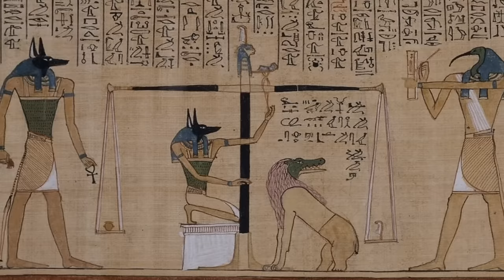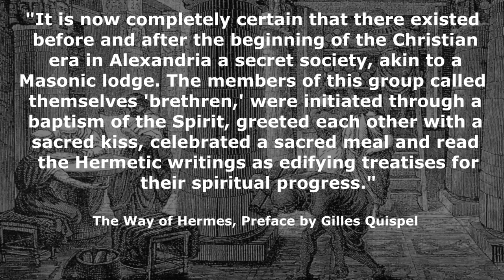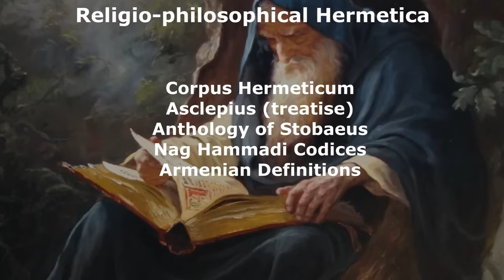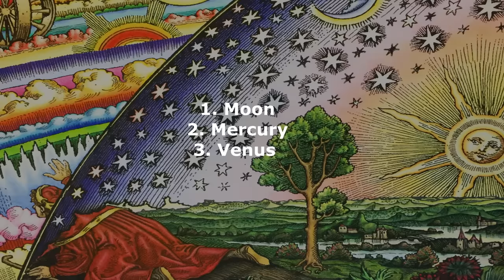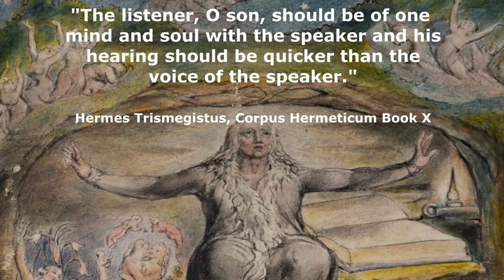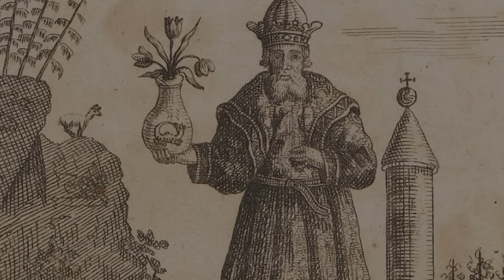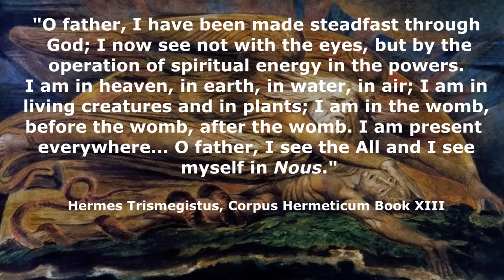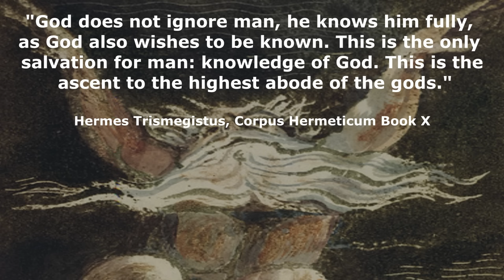Hermeticism: The Ancient Wisdom of Hermes Trismegistus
The legendary figure of Hermes Trismegistus (Hermes Thrice Great) is the inspiration for the spiritual teachings known as Hermeticism. He is a syncretism (joining) of the Greek deity Hermes, the winged messenger of the Gods, and his Egyptian counterpart, the Ibis-headed moon god Thoth.

The Way of Hermes involved altered states of consciousness in which practitioners went through a training regime that involved luminous visions, spiritual rebirth, cosmic consciousness, and union with the divine beauty of universal goodness and truth to attain the salvational knowledge known as gnosis.

✉️ Mailing address:

Eternalised
28080 Madrid, Spain

📚 Recommended Reading

▶ The Way of Hermes
▶ The Asclepius
▶ Hermetica
▶ The Greek Magical Papyri
▶ The Egyptian Hermes
▶ The Arabic Hermes
▶ Hermetic Spirituality and the Historical Imagination

🎶 Music used

5. Crystal Dream Mix Background Music – CO.AG Music
6. The Long Dark – Scott Buckley
8. I Walk With Ghost – Scott Buckley
11. Extrapolation – Scott Buckley

📝 Sources

- Copenhaver, B. P. (1995). Hermetica: The Greek Corpus Hermeticum and the Latin Asclepius in a new English translation, with notes and introduction. Cambridge University Press.
- Hermes (Trismegistus), & Salaman, C. (2000). The way of Hermes: New translations of The Corpus - Hermeticum and the definitions of Hermes Trismegistus to Asclepius. Inner Traditions.
- Hanegraaff, W. (2008). Altered states of knowledge: The attainment of Gnōsis in the Hermetica. The International Journal of the Platonic Tradition, 2(2), 128-163.
- Lachman, G. (2011). The Quest for Hermes Trismegistus: From Ancient Egypt to the Modern World. Floris Books.
- Hanegraaff, W. (2012). Esotericism and the academy: Rejected knowledge in Western culture. Cambridge University Press.
- Van den Broek, R., & Hanegraaff, W. J. (Eds.). (2013). Gnosis and hermeticism from antiquity to modern times. State University of New York Press.
- Salaman, C. (2013). Asclepius: the perfect discourse of Hermes Trismegistus. Bloomsbury Publishing.
- Litwa, M. D., & Hermetica, II. (2018). The Excerpts of Stobaeus. Papyrus Fragments, and Ancient Testimonies in an English Translation with Notes and Introduction, Cambridge.

⌛ Timestamps

0:00 Introduction
3:43 Renaissance of Hermeticism
9:33 Technical and Religio-philosophical Hermetica
11:38 Where to start?
15:53 Gnosis
18:36 Hermeticism and Gnosticism
21:40 Eusebeia
22:50 The Hermetic Universe: Ogdoad, Ennead, the One
25:20 The Three Worlds: God, Cosmos, Man
28:03 The Three Faculties: Logos, Gnosis, Nous
29:08 Corpus Hermeticum: Introduction
30:48 The Vision of Poimandres (Nous)
37:05 Corpus Hermeticum: Hermes and Tat
43:05 The Discourse on the Ogdoad and Ennead
46:22 Writing as Healing or Poison (Pharmakon)
48:24 The Illusion of Death
50:30 Man as a Divine Being